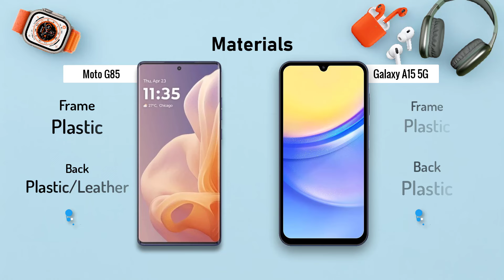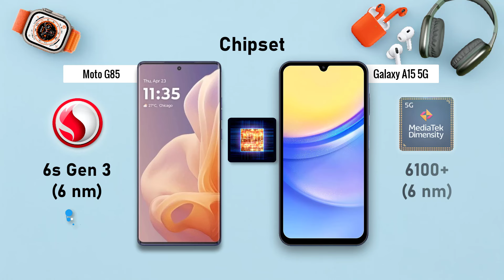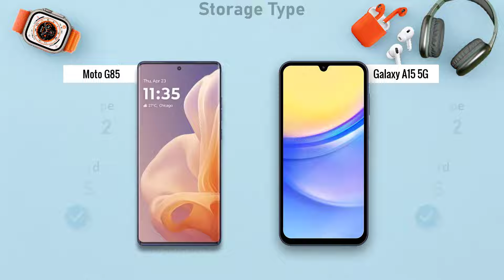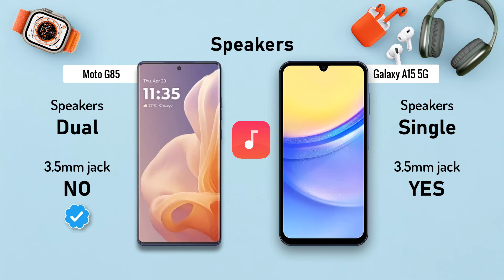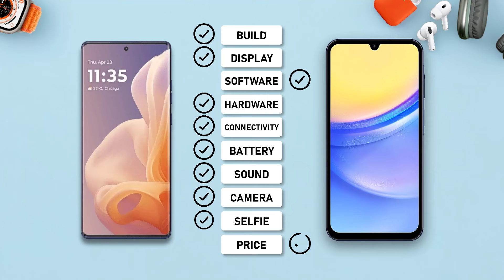Moto G85 5G ⚡ vs ⚡ SAMSUNG Galaxy A15 5G Full Comparison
Moto G85 5G vs Samsung Galaxy A15 5G: A Detailed Comparison

Introduction
The Moto G85 5G and Samsung Galaxy A15 5G represent two different approaches to the mid-range smartphone market. Motorola focuses on delivering a pure Android experience with solid performance, while Samsung emphasizes design and features. In this comprehensive comparison, we'll delve into the key aspects of both devices to help you make an informed choice.
 * Moto G85 5G:
   * Adopts a classic Moto design with a waterdrop notch display.
   * Typically constructed with a plastic body, prioritizing durability over premium materials.
   * Offers a comfortable in-hand feel due to its ergonomic design.
 * Samsung Galaxy A15 5G:
   * Features a modern design with a punch-hole cutout for the selfie camera.
   * Often constructed with a plastic or glass-like back panel, depending on the variant.
   * Prioritizes aesthetics and offers a sleek look.
Winner: This category largely depends on personal preference. Those who value a clean, functional design might lean towards the Moto G85 5G, while those who prioritize a stylish appearance might prefer the Samsung Galaxy A15 5G.
Display
 * Moto G85 5G:
   * Typically features an IPS LCD panel with decent color accuracy and viewing angles.
   * Offers a standard refresh rate for smooth everyday performance.
   * Often boasts a Super AMOLED display with vibrant colors, deep blacks, and better contrast.
   * May offer a higher refresh rate for smoother scrolling and animations.
Winner: The Samsung Galaxy A15 5G generally has a superior display due to the AMOLED panel and potentially higher refresh rate.
Performance
 * Moto G85 5G:
   * Powered by a mid-range processor capable of handling everyday tasks and light gaming.
   * Offers sufficient RAM for smooth multitasking.
   * Equipped with a mid-range processor designed for balanced performance.
   * Comes with adequate RAM for multitasking.
Winner: Both devices offer similar performance levels for everyday use. Gaming performance might vary depending on specific processor models.
Camera
 * Moto G85 5G:
   * Features a triple rear camera setup with a primary sensor for decent image quality.
   * Offers a dedicated macro lens for close-up shots.
   * Front camera capable of capturing selfies and video calls.
   * Typically equipped with a triple or quad rear camera setup with a higher megapixel count.
   * Includes additional lenses like ultrawide and depth sensors for versatility.
   * Offers a front camera with various shooting modes and AI enhancements.
Winner: The Samsung Galaxy A15 5G generally has a more versatile camera system with additional features and potentially better image quality.
Battery Life
 * Moto G85 5G:
   * Packs a large battery capacity for extended usage.
   * Includes fast charging support for quicker top-ups.
   * Offers a decent battery capacity to handle daily tasks.
   * Supports fast charging for convenient recharging.
Winner: Both devices should provide sufficient battery life for most users. The specific battery capacity and charging speed will determine the overall winner in this category.
Software
 * Moto G85 5G:
   * Runs on a near-stock version of Android with minimal bloatware.
   * Offers regular software updates and security patches.
   * Features Samsung's One UI, which provides a customized Android experience.
   * Offers a wide range of features and customization options.
Winner: This category depends on personal preference. Those who prefer a clean Android experience might lean towards the Moto G85 5G, while those who enjoy customization and additional features might prefer the Samsung Galaxy A15 5G.
Conclusion
Both the Moto G85 5G and Samsung Galaxy A15 5G offer solid features for their price range. The Moto G85 5G excels in providing a pure Android experience with a focus on performance and value. On the other hand, the Samsung Galaxy A15 5G emphasizes design, camera capabilities, and software features.

moto g85 5g, moto g85 5g unboxing, moto g85 5g camera test, moto g85 5g review, moto g85 5g vs moto edge 50 fusion, moto g85 5g bgmi test, moto g85 5g review tamil, moto g85 5g free fire test, moto g85 5g malayalam review, moto g85 5g unboxing telugu, moto g85 5g vs realme p1 pro, moto g85 5g charging test, moto g85 5g fingerprint, moto g85 5g gaming test